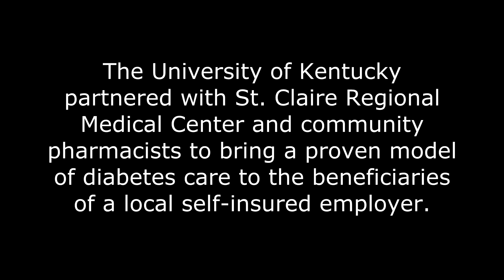University of Kentucky and St. Claire Regional Medical Center - After Project IMPACT: Diabetes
The University of Kentucky partnered with the St. Claire Regional Medical Center and community pharmacists to bring a proven model of diabetes care to the beneficiaries of a local self-insured employer.

In this video, community members discuss the local patient population, barriers people face to receiving quality health care, and the type of care that was being provided before Project IMPACT: Diabetes was implemented.